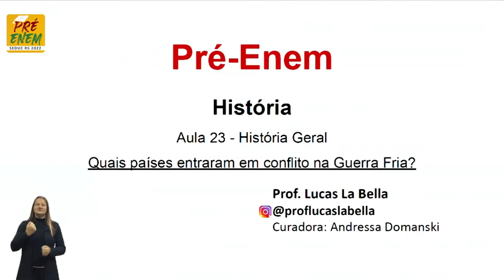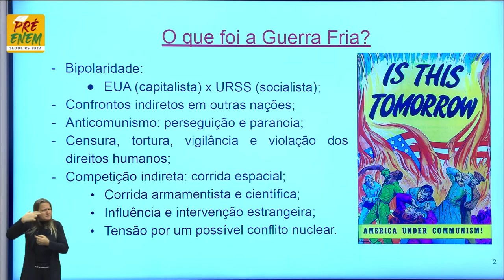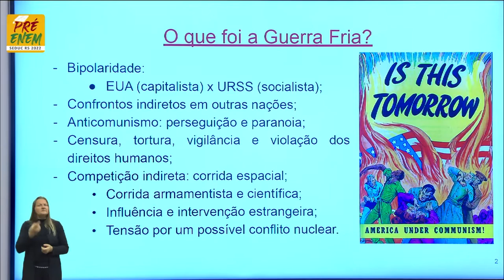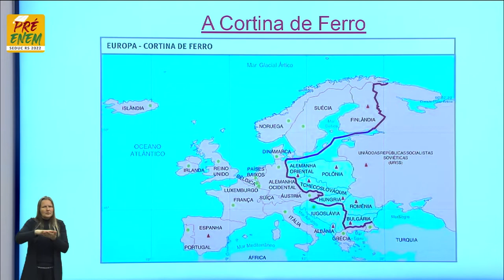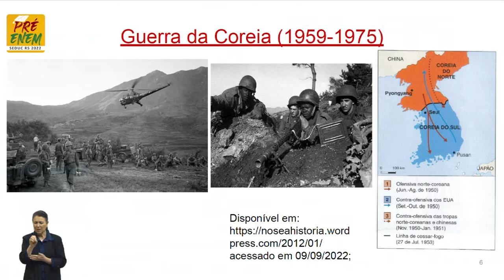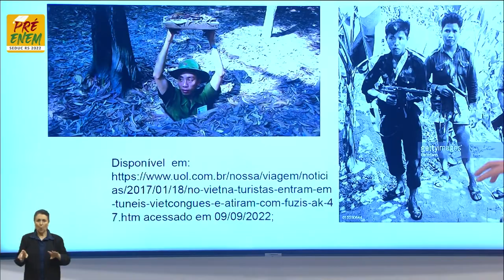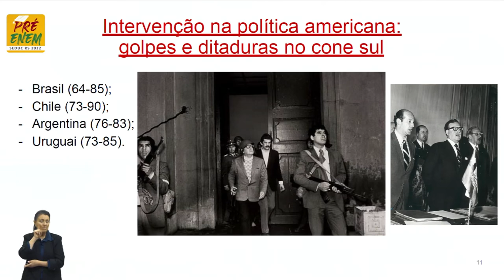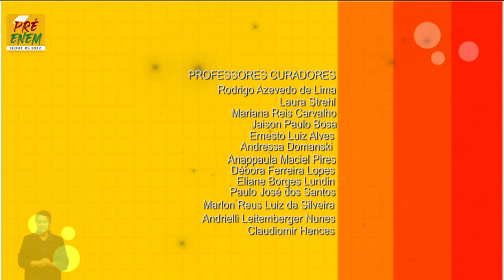Pré-Enem 2022 - História - Aula 23 - Quais países entraram em conflito na Guerra Fria? - 19/09/2022